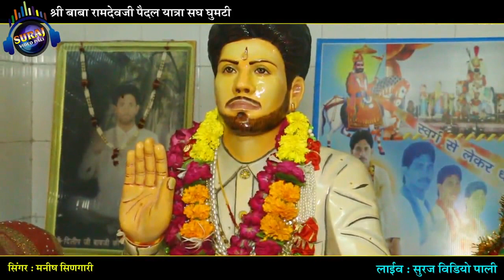निला घोडा वाला रे Kotde Le Chalo बाबा भजन Manish Singari | दिलीपजी बावजी गुमटी पैदल यात्रा संघ